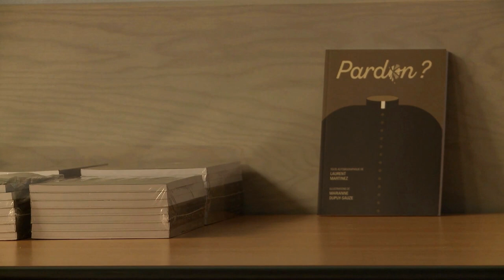Pardon, quand le théâtre libère ( Magazine Paraboles 688 )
PARDON, QUAND LE THEATRE LIBERE
Depuis peu, la parole se libère parmi les victimes d'abus
sexuels commis par des prêtres. L'art s'empare aussi de cette
question. Après le film “Grâce à Dieu”, c'est une pièce de
théâtre autobiographique, “Pardon”, qui aborde le sujet
frontalement. Laurent Martinez, “Gabriel” sur scène,
raconte sans détour comment le viol qu'il a subi à 8 ans, a
hanté sa vie de famille. Sa place questionne aussi la volonté
de l'Eglise à combattre ce fléau. A l'occasion d'une
représentation, à Strasbourg, le 26 septembre, nous avons
rencontré les comédiens et découvert que leur engagement
pour cette pièce dépasse leur rôle.